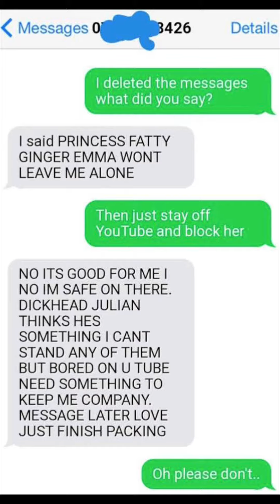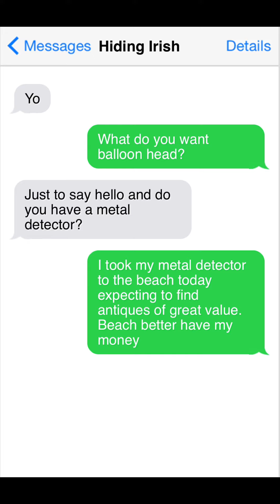HIDING IRISH NEEDS A BRAIN TRANSPLANT \ TROLLS DEFLECTING / BULLYING A VUNERABLE WOMAN